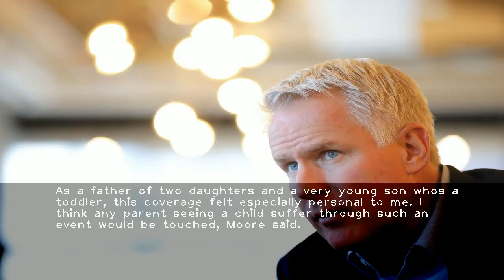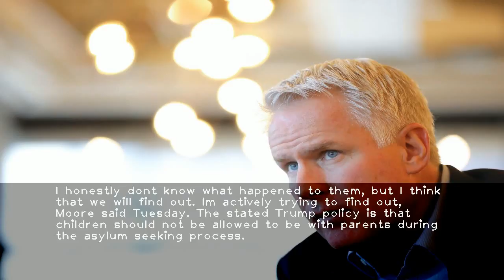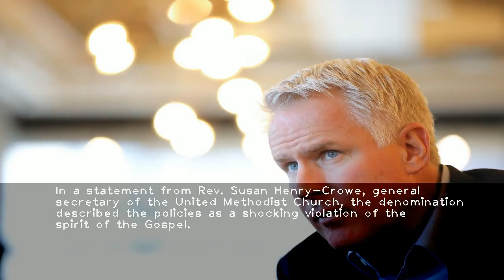Photographer describes harrowing new images showing 2-year-old girl bawling as she’s separated fr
-Some of them arent completely sharp  but I thought it would be useful to see the pictures just ahead of the ones (previously) published  Pulitzer Prize-winning Getty photographer John Moore told the Daily News shortly after he posted the four new images.The previously unseen photos show the unidentified 2-year-old girl wailing on the ground as the mother who would otherwise hold and comfort her presses her palms against a vehicle for a body search.A gloved agent looms above the child in the dark  searching the mothers waistband  her pockets and her legs. The little girl looks around in desperate dismay.When she was set down on the ground  the child clearly was suffering from acute separation anxiety in that moment  Moore told The News. She started crying as soon as her feet touched the ground.He said the images were the last he snapped that day after eight hours of following Border Patrol in the Rio Grande Valley.They were captured around 11:30 p.m.  just before the mother and daughter were bundled into a van and taken for processing  he told The News.The final picture in the series is the one thats become a defining image of President Trumps zero tolerance policy of separating children from parents who cross into the U.S. without prior authorization.The iconic photo  which covered the Daily News front page on Saturday  shows the crying  traumatized toddler looking up for reassurance from a mother unable to respond.Moore  who speaks Spanish  said he got only a brief chance to speak with the mother before she was taken into custody.She said they were from Honduras. When I asked how long they had been traveling  she gave me a very weary look and said a month  he explained.He said the photos took an emotional toll.As a father of two daughters and a very young son whos a toddler  this coverage felt especially personal to me. I think any parent seeing a child suffer through such an event would be touched  Moore said.It wasnt immediately clear what happened to the child after she and her mom were taken to a U.S. Customs and Border Protection processing center.I honestly dont know what happened to them  but I think that we will find out. Im actively trying to find out  Moore said Tuesday. The stated Trump policy is that children should not be allowed to be with parents during the asylum seeking process.By the Trump administrations own admission  1 995 children were separated from their parents at the U.S. border between mid-April and the end of May.The separations are the result of the new Trump policy that dictates any migrants entering the U.S. without authorization must be taken into federal criminal custody  even if they are first-time asylum seekers facing only a misdemeanor.Once in custody  the children of such migrants are treated as unaccompanied alien minors and taken away for processing and placement.Under previous administrations  people who crossed the border with children were not torn from their kids for criminal prosecutions. Instead  they were released  sometimes with ankle monitors  pending adjudication of their immigration cases.Having children does not give you immunity from arrest and prosecution  Attorney General Jeff Sessions said in a recent speech.The new White House policy has caused widespread controversy  with many conservatives including former First Lady Laura Bush calling the separations cruel.Sessions own church  the United Methodist Church  called on the Trump administration to stop the separating of immigrant families and denying asylum to those fleeing domestic abuse.In a statement from Rev. Susan Henry-Crowe  general secretary of the United Methodist Church  the denomination described the policies as a shocking violation of the spirit of the Gospel.